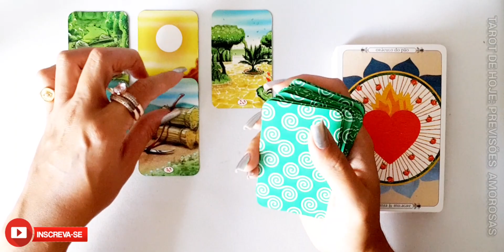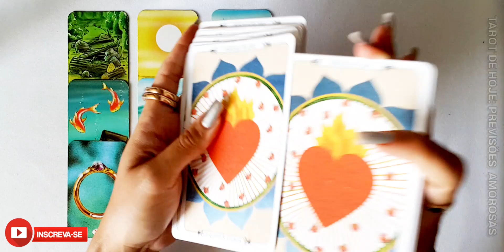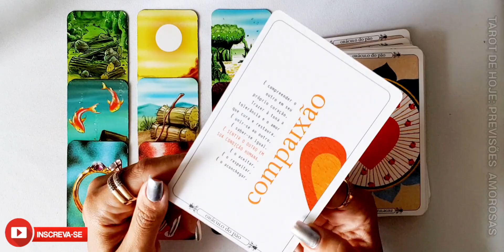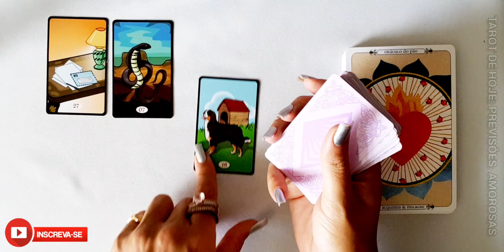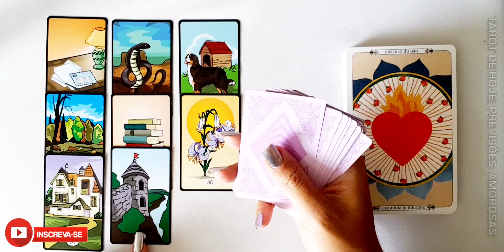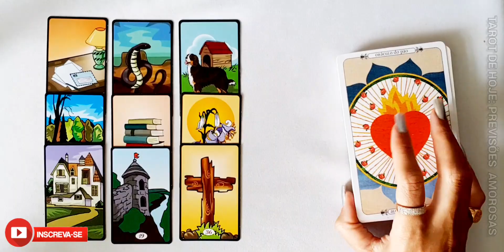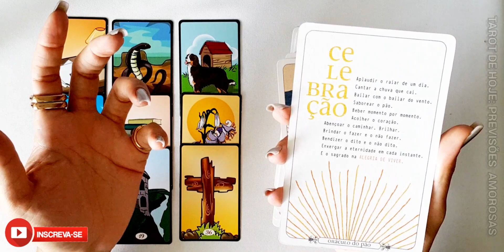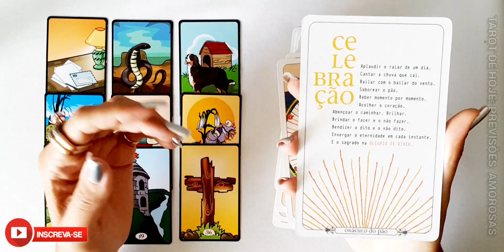❤️ ELE(A) TE AMA? OU É APENAS COISA DE MOMENTO? ✨ TAROT DO AMOR HOJE RESPONDE! TAROT DO DIA!